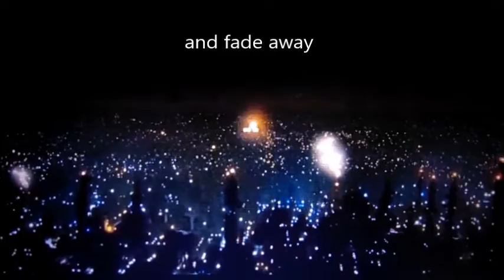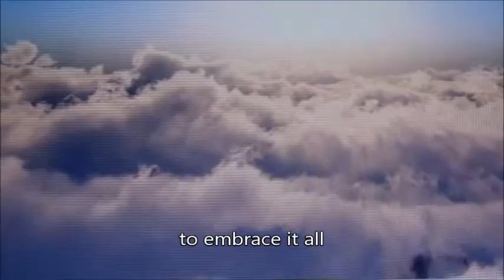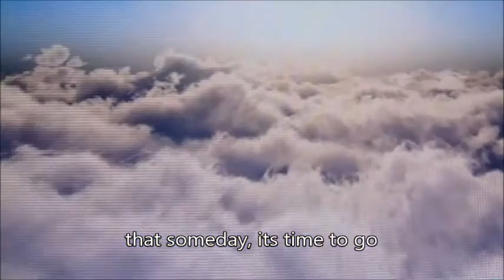Claude | Dead Stars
This is the 4th track on Claude's debut album, DISTANCES.  Claude is also Anything Box and The Diary.  Fan made video.  Play it LOUD!

Video editing and concept by: Matt Fels